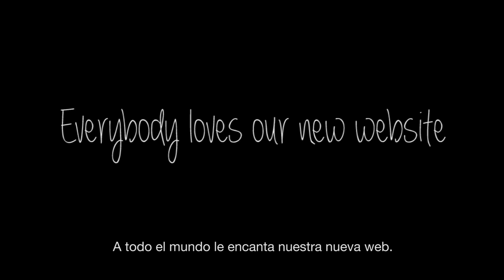Axel Hotels - Axel Big Thing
"I could never imagine something so big. When I just had it in front of me..."

Creative Direction: Kike Doatis
Assistant Production: Aina R. Gallofré
Filming: Patricia Saguès
Photography: Beatriz Janer
Editing: Guillem Villaró

Boys:  Christian Lozano, Lluís Aynès, Jesús Martín, Jonatan Argiz, Albert Periago, Miguel Ángel Barro & Sergi Pedrero

Axel Hotels • Heterofriendly